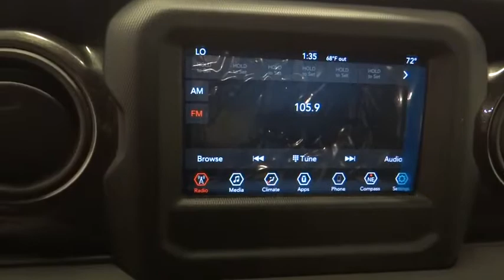2019 Jeep Wrangler Unlimited Norco, Corona, Riverside, San Bernardino, Ontario, CA 19J644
2019 Jeep Wrangler Unlimited Sport S - Stock#: 19J644 - VIN#: 1C4HJXDG4KW632239

Bright White Clearcoat 2019 Jeep Wrangler Unlimited Sport 4WD 8-Speed Automatic 3.6L V6 24V VVT